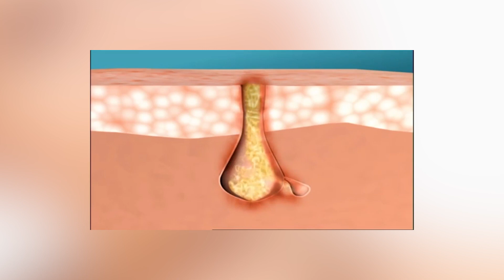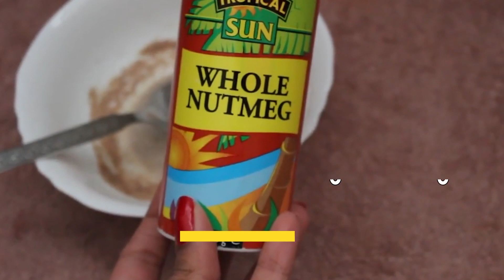ഒരാഴ്ച്ച കൊണ്ട് മുഖത്തെ കറുത്ത പാടുകള്‍ മാറ്റി എങ്ങനെ തിളക്കമുള്ളതാക്കാം | How To Get Clear Skin